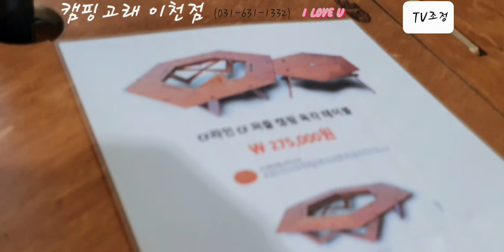캠핑 제품의 모든것 가성비 좋은곳 소개드립니다. [캠핑고래]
안녕하세요. 캠핑 용품의 대세입니다. 가성비 좋은 캠핑용품 소개시켜드립니다
캠핑 용품의 모든곳 캠핑고래 이천점 소개드립니다.
가성비 좋은 제품이 많아요. '구독'과 '좋아요' 잊지마시고 꾹~ 놀러주세요! 감사합니다 👍